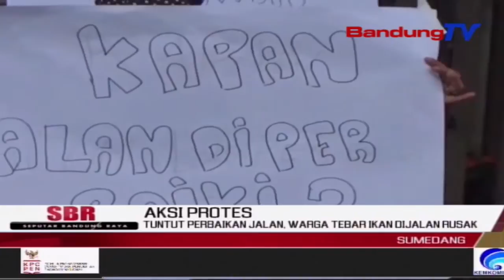Tuntut Perbaikan Jalan, Warga Tebar Ikan Dijalan Rusak | SBR | BANDUNGTV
SBR | BANDUNGTV | KRISANTI | Jalan Kabupaten Di Desa Pasigaran Dan Desa Margaluyu, Kecamatan Tanjungsari, Kabupaten Sumedang, Jawa Barat, Rusak Parah Akibat Lalulalang Kendaraan Angkutan Proyek Tol Cisumdawu.Ratusan Warga Setempat Pun Menanam Pohon Pisang,  Dan Menebar Ikan Di Badan Jalan, Dengan Tujuan Agar Pihak Proyek Memperbaiki Jalan Mereka Yang Rusak Parah.